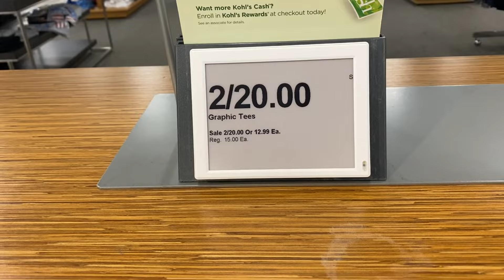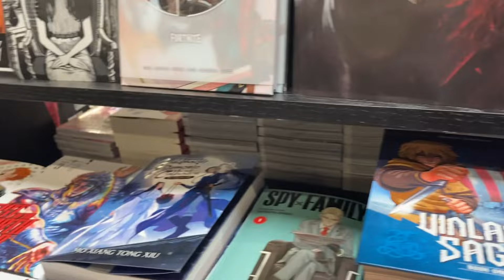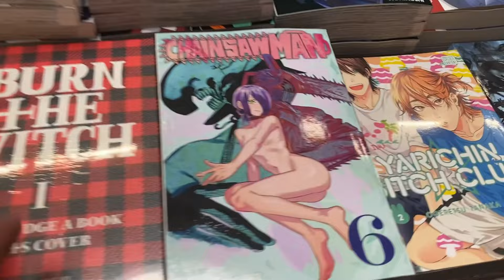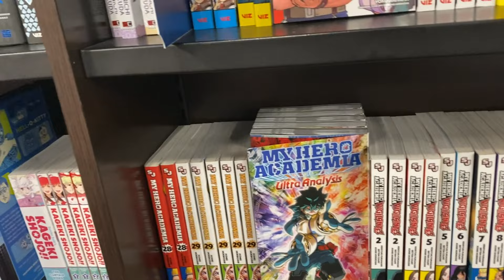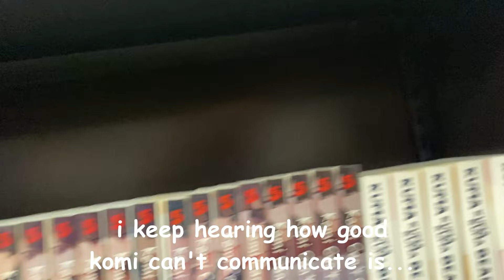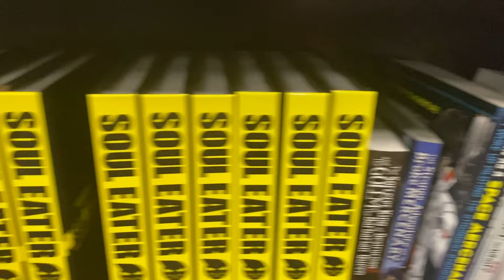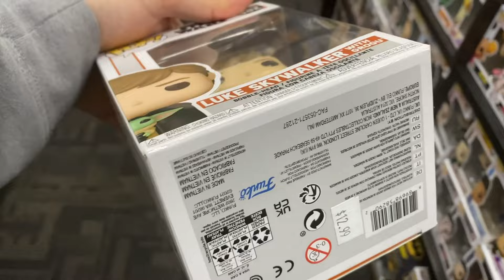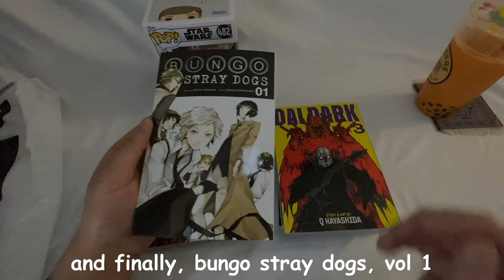Manga Shopping at Books-A-Million, Vlog!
Today we stumble onto some anime t-shirts, and then go manga shopping at Books-A-Million!